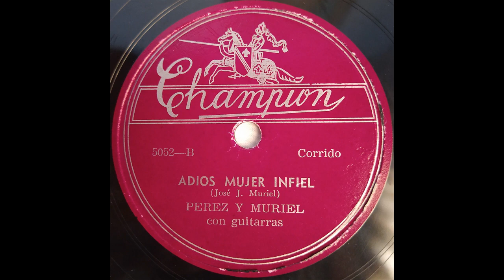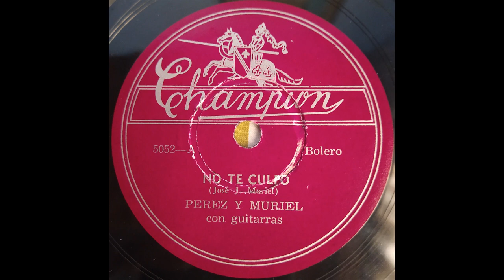ADIOS MUJER INFIEL - PEREZ Y MURIEL - Corrido. (Jose J Muriel)